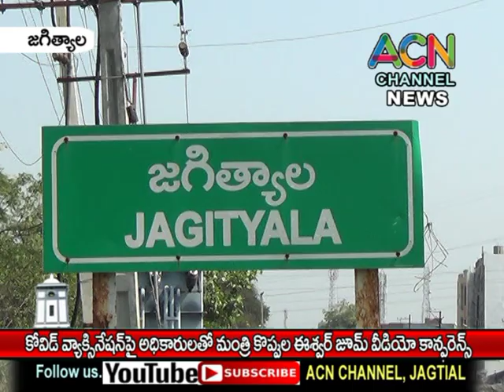జగిత్యాల జిల్లాలో కోవిడ్ వ్యాక్సినేషన్ పై అధికారులతో మంత్రి కొప్పుల ఈశ్వర్ జామ్ వీడియో కాన్ఫరెన్స్